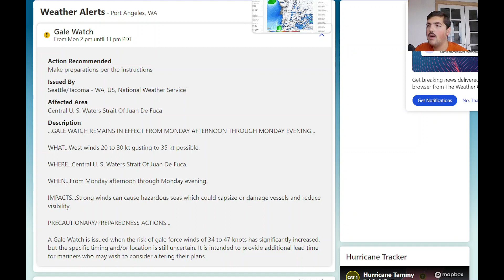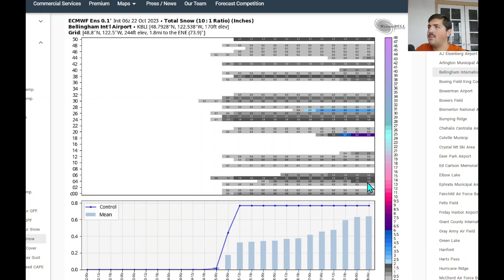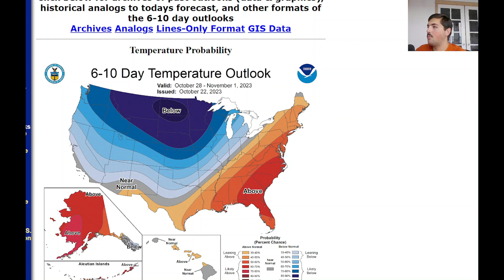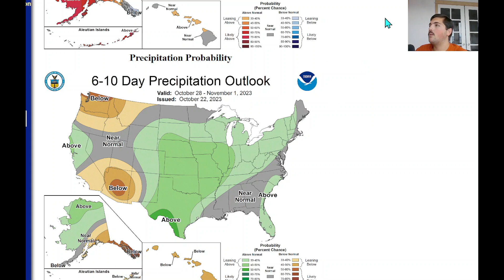Arctic Air Blast Incoming!🥶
The Pacific Northwest is about to be visited by an early winter-like storm system as cold, Arctic air moves south out of Canada! Time to bring the jackets and cocoa mix out! Plentiful mountain snows will be likely with this setup.